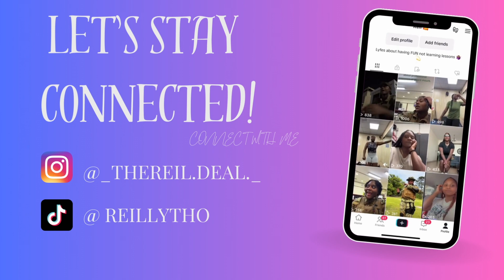True talk Tuesday: Generational Trauma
Deep dive into the past to go over generational trauma and what we wouldn't want to pass down to our future children.